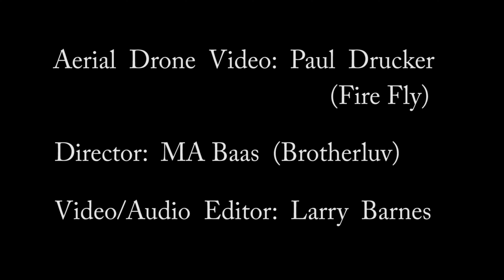BEquinox 2018 Art Car Parade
BEquinox 2018 Art Car Parade and Effigy Burn at Joshua Tree Lake Joshua Tree, CA.